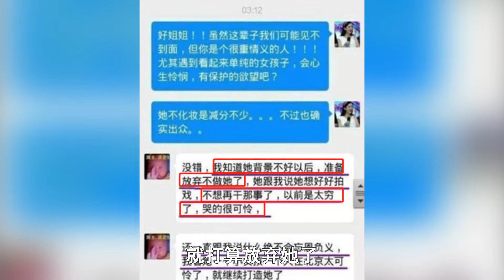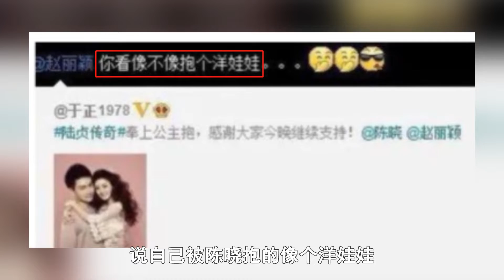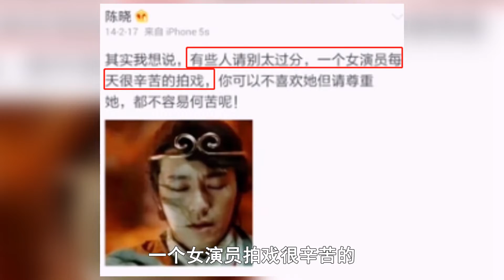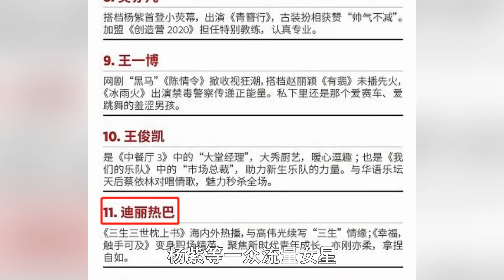曾被導演罵像豬嘴，如今逆襲身價30億的趙麗穎，都經歷過了啥？